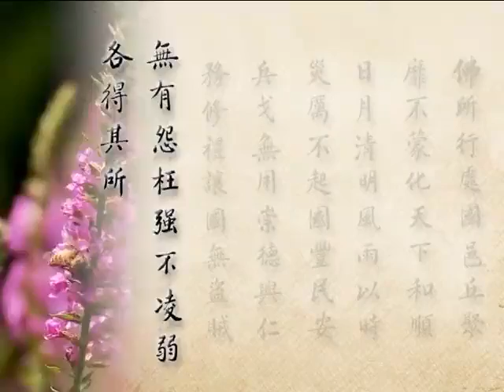(108)淨土大經科註-台語配音 2012年有字幕